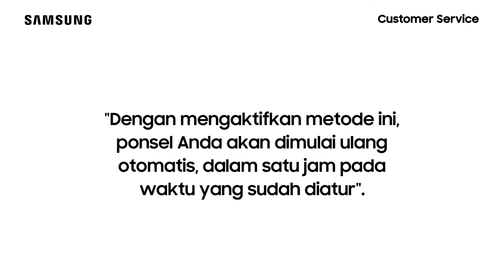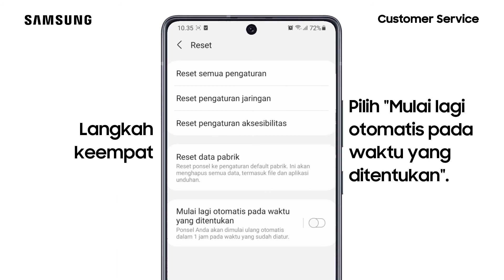Cara Mengaktifkan Mulai Lagi Otomatis Pada Waktu Yang Ditentukan - Galaxy S21